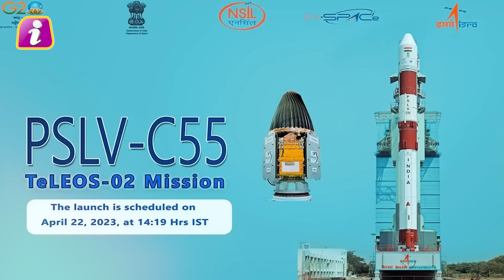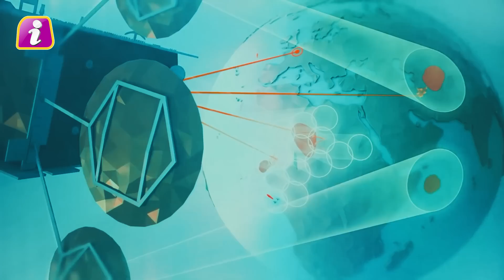ISRO ने चुपके से कर डाला खेल, 22 अप्रैल के PSLV C55 मिशन में होगा सीक्रेट एक्सपेरिमेंट, हिला NASA